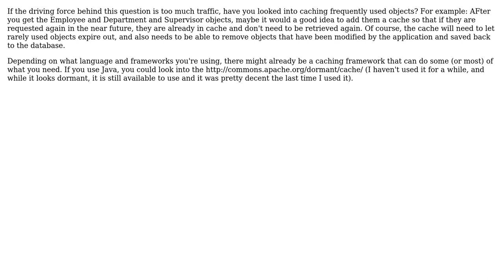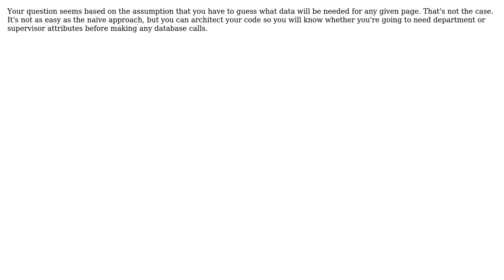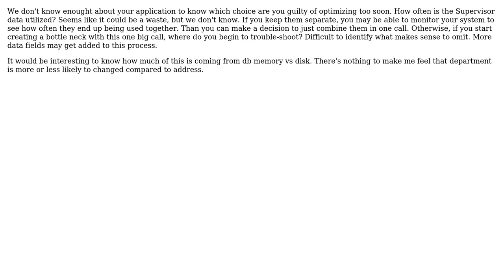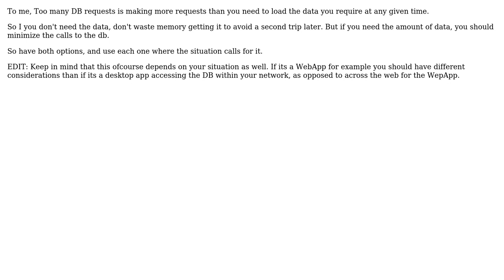Software Engineering: What qualifies "too many database requests" in code? (8 Solutions!!)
Software Engineering: What qualifies "too many database requests" in code?

With thanks & praise to God, and with thanks to the many people who have made this project possible! | Content (except music & images) licensed under CC BY-SA | Music | Images & others | With thanks to user user107775 user Tom Squires user SingleNegationElimination user SF. user KeithS user Karl Bielefeldt user JeffO user FrustratedWithFormsDesigner user AJC and the Stack Exchange Network Trademarks are property of their respective owners. You are responsible for your own actions.